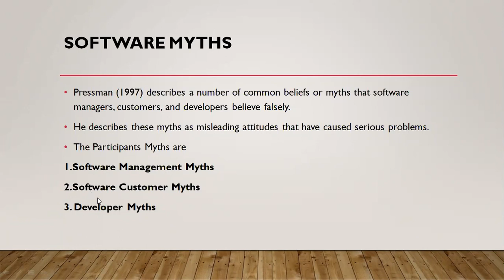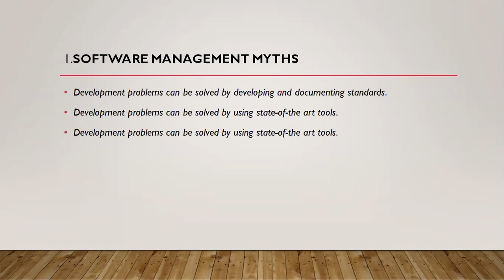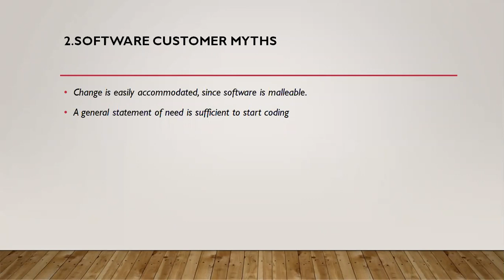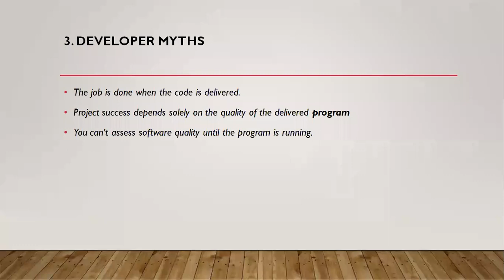Software Myths-Lecture 6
II CSE I SEM  JNTUK  (Unit-1)